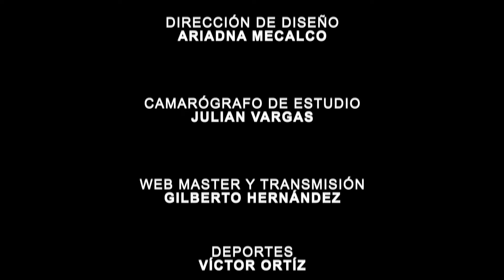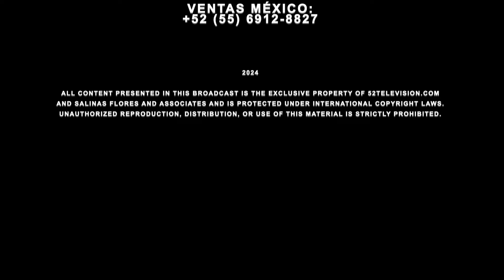Industria Va Por Peso Pluma | Noticias a las 9 | TEXAS